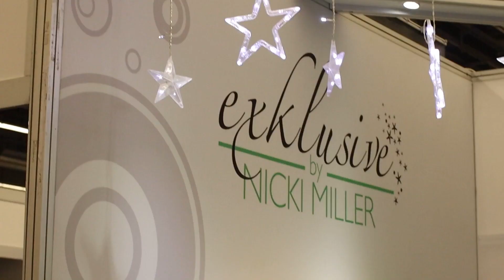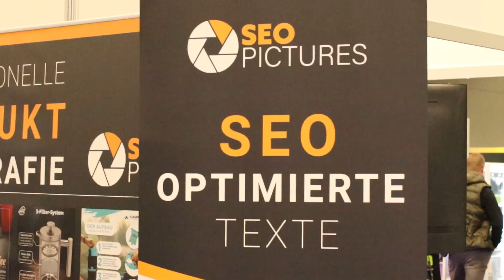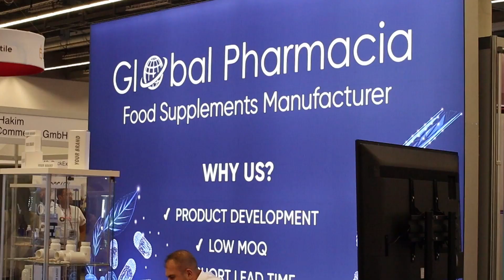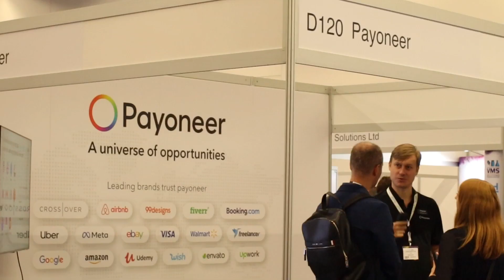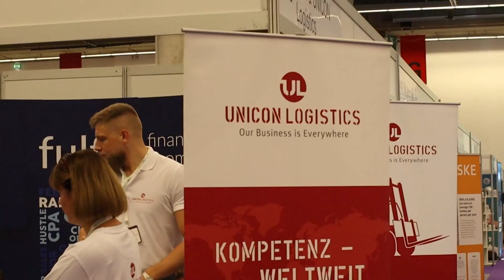White Label World Expo Event for E-Commerce Sellers in Frankfurt 2022! How Was It?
White Label World Expo Frankfurt 2022 is a major gathering for online sellers to connect with white-label goods suppliers and network. In this video, Lisett takes us on a tour of the event, highlighting innovative and progressive companies, their products, and services in the white-label marketplace. She also interviews some of the exhibitors to learn about their experience attending the event.

▶️ What Is Happening in Amazon FBA Events? Let’s Walk with Us through Sell + Scale Summit by Helium 10

🔶 Useful resources:

👉 Join the European Seller Conference in June 2023 in Prague, Czech Republic
🔶 Topics covered in the video:

➤ 00:00 Why attend the White Label Expo event?
➤ 03:26 Event overview
➤ 04:02 Is it worth attending the event?

Lisett is an Amazon FBA Expert and Strategist who works with different brands helping them to stay on top of the Amazon game. She advises business owners on setting goals and managing the store, helps to create optimised product pages and use Seller Central tools to build the best customer experience for the buyers in order to get more sales for the sellers.

👉 Learn more about Lisett and how she helps Amazon FBA businesses